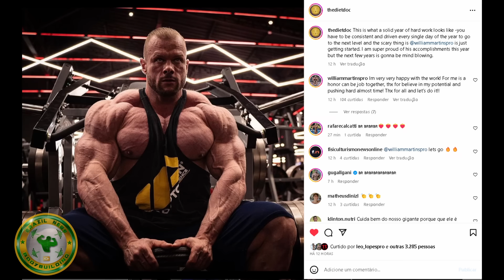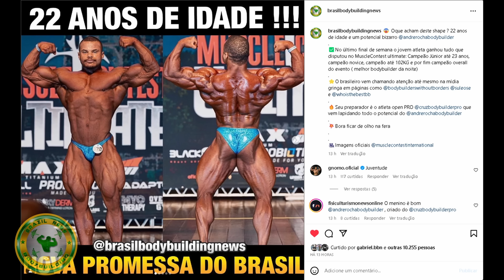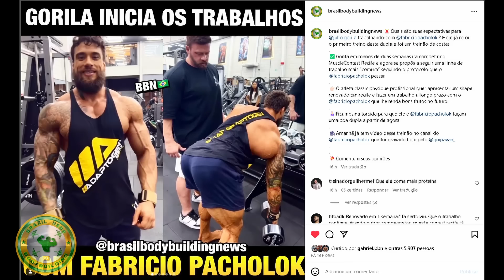FAIXA DIZ O QUE ACETO ESTÁ FALANDO DO RAMON + RAMON ESTÁ CONFIANTE E ANSIOSO + WILLIAM MARTINS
Faixa Preta e Ramon dino estão confiantes rumo ao mr olympia e Aceto foi citado. Chad Nichols está orgulhoso do shape do William Martins. Gorila inicia os trabalhos com o Pacholok e mais

SITE DA PROMOÇÃO DA MAX TITANIUM: FÃ NO MR OLYMPIA 2023

SUPER PROMO DR PEANUT DIA DO CONSUMIDOR: LEVE 3 PAGUE 2

00:00 INTRO
00:21 William deixando CHAD orgulhoso
01:50 Jovem de 22 anos com grande potencial
03:01 Gorila e Pacho começam trabalho juntos
04:05 Ramon e Faixa a todo vapor
04:45 Faixa fala sobre Chris ACETO
05:23 Porque Ramon vai pro EUA mais cedo ?
06:21 Ramon diz que vai surpreender todos com o shape

WILLIAM MARTINS, JULIO GORILA, PACHOLOK, CHAD NICHOLS, FAIXA PRETA, RAMON DINO, CHRIS ACETO